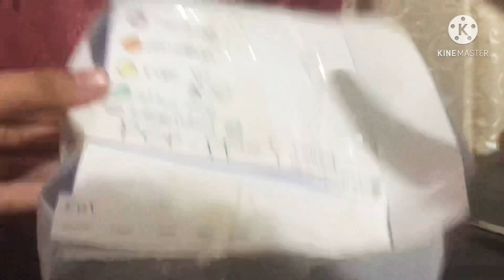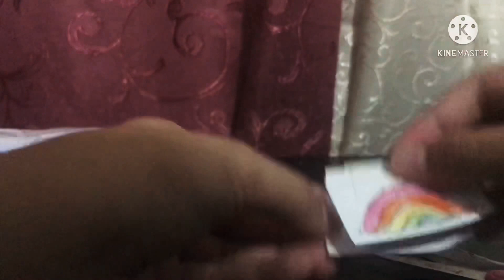I’m opening my D.I.Y pop-it blind bag!